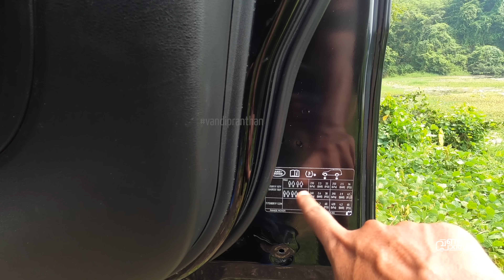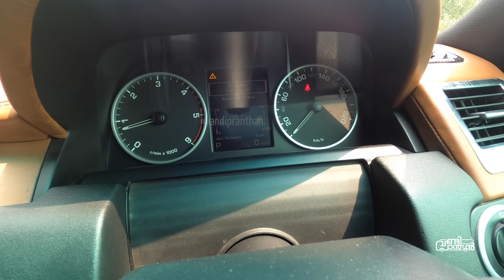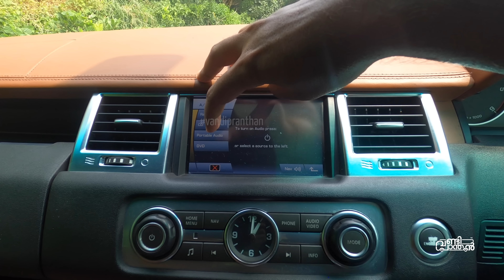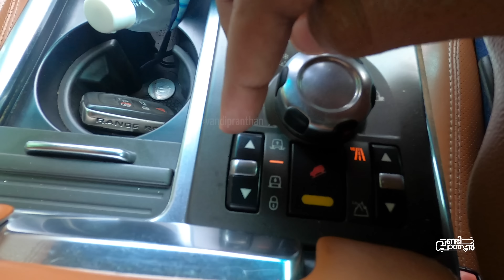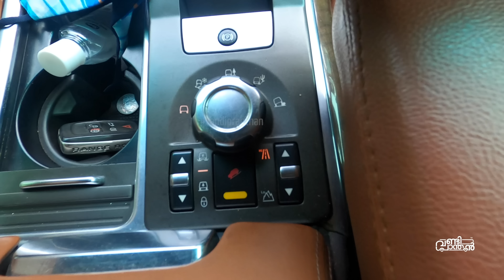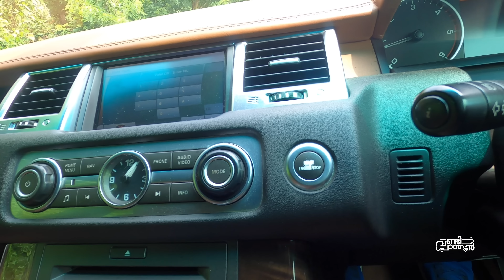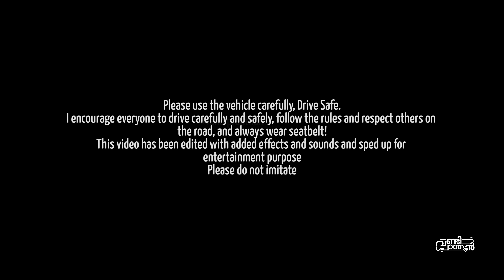Old is gold | Land Rover Range Rover Sport HSE 3.0 Diesel 2010 Test Drive Review | Vandipranthan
Vandipranthan Driving a Land Rover Range Rover Sport HSE 3.0 Diesel 2010 and the good news is, this car is for sale.

Contact Ramnath PG
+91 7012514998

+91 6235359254